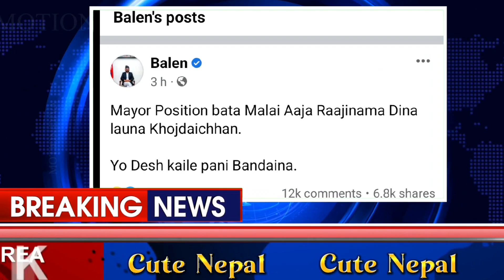बालें शाहले बल्ल खुलाए सत्य कुरा || Balen shah latest news update || exclusive news of Balen shah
बारेमा
बालेन शाह वि.सं. २०७९ साल जेठदेखि काठमाडौँको नगरप्रमुख रूपमा सेवारत एक नेपाली राजनीतिज्ञ हुन्। उनी र्‍यापर, सङ्गीत निर्माता, गीत लेखक, निर्देशक र स्ट्रकचरल इन्जिनियर पनि हुन्। Wikipedia
जन्म मिति: १९९० अप्रिल २७
जन्मस्थान: काठमाडौँ
शिक्षा: विश्वेश्वरैया राष्ट्रीय प्रौद्योगिकी संस्थान
जीवन साथी: सविना काफ्ले
नागरिकता: नेपाल
पेशा: र्‍यापर, सङ्गीत निर्माता, गीत लेखक, निर्देशक र स्ट्रकचरल इन्जिनियर